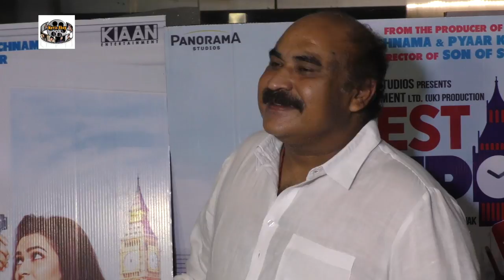Kartik Aaryan & Kriti Kharbanda At Special Screening Of Film Guest Iin London 4 9